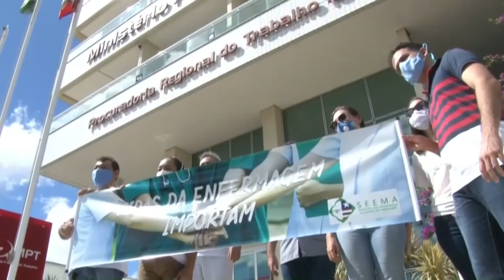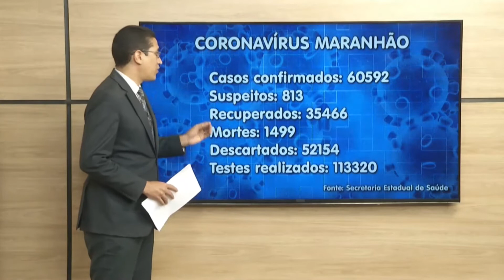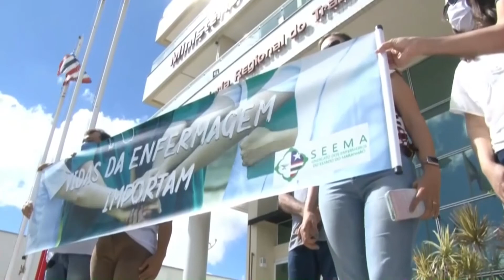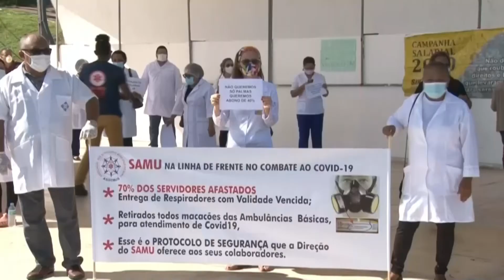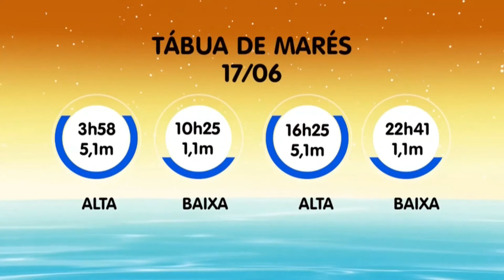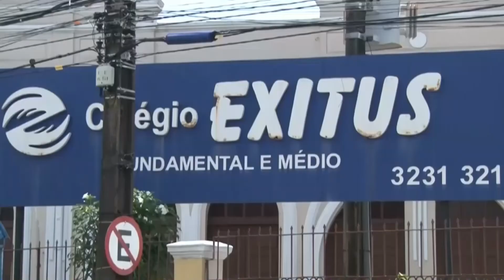Jornal da Guará (16/06/20)